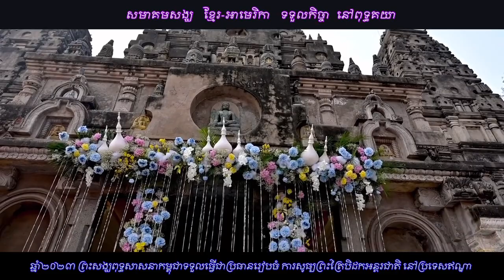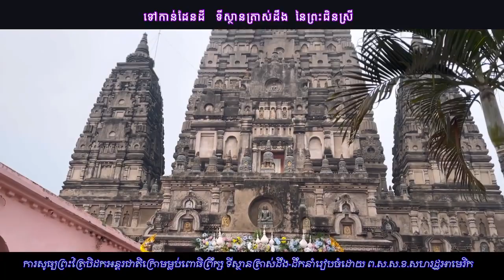ទទួលភារកិច្ចនៅពុទ្ធគយា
បទកាកគតិ/និពន្ធដោយ ខេមរកវី កែវ សាវឿន
ស្មូធ្យដោយ ឧបាសិកា សាន់ ស្រីពៅ
(សូធ្យបែបពុទ្ធបាទប្រាំឋាន)
កាត់តដោយ កសវ